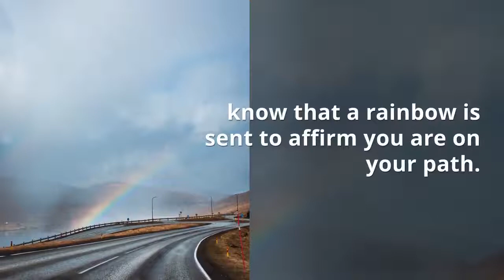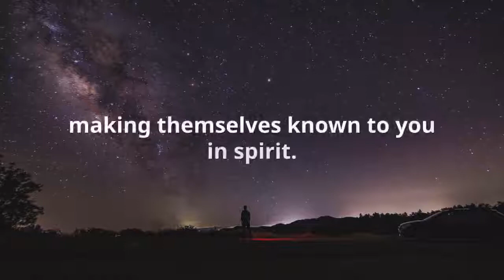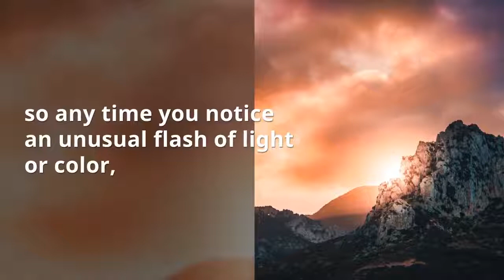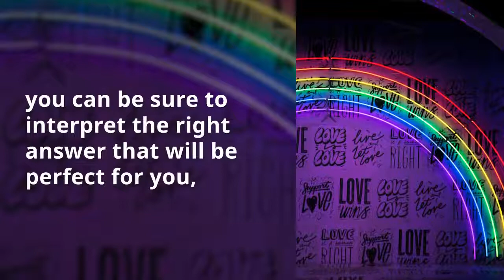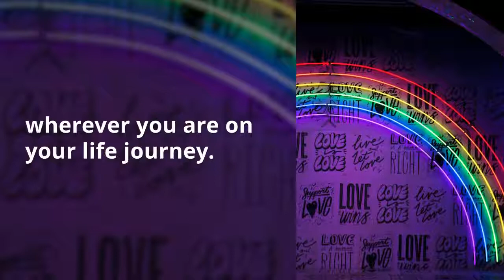Thirteen Signs the Angels Are With You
FREE Report Reveals... How To Read The Secret "Signs" From The Universe To Guide You Towards Limitless Wealth, Success, and Happiness!